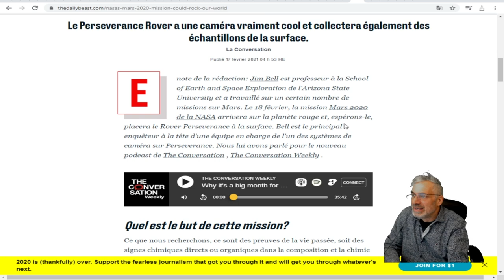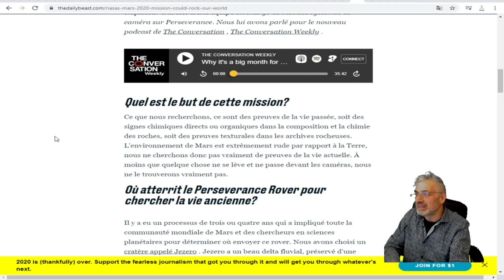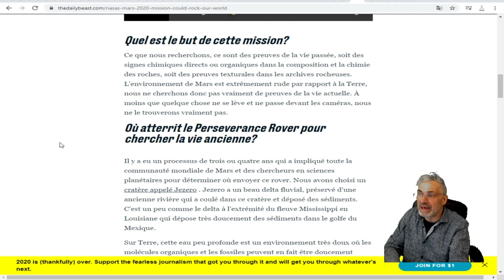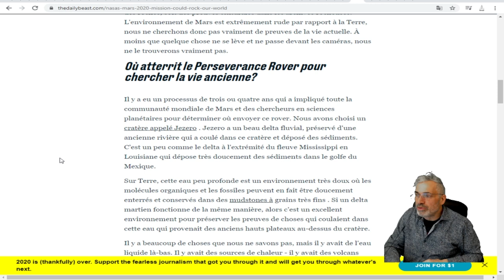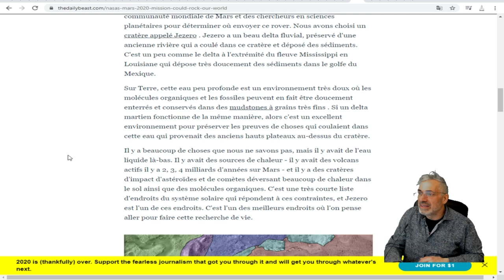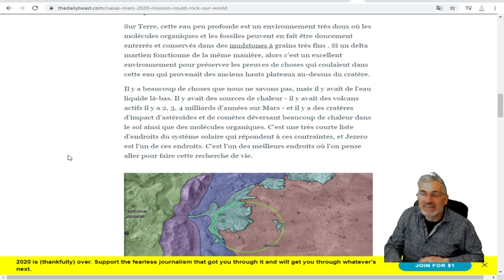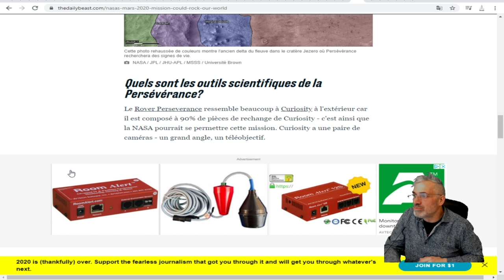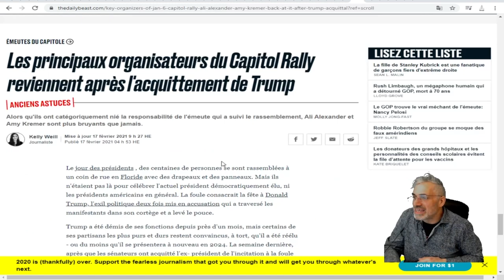La mission Mars 2020 de la NASA pourrait bouleverser notre monde.